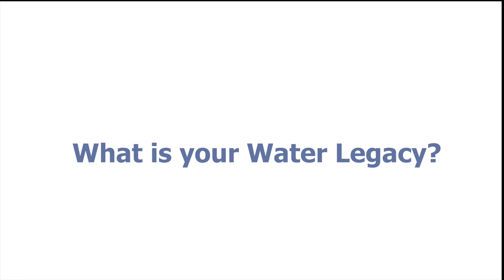PNCWA MyWaterLegacy No12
Another video in the PNCWA "My Water Legacy" series. Speakers include Rebecca Gauff, Michael Lubovich, and James Pitts.